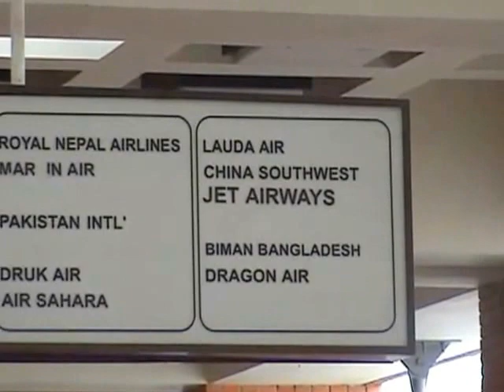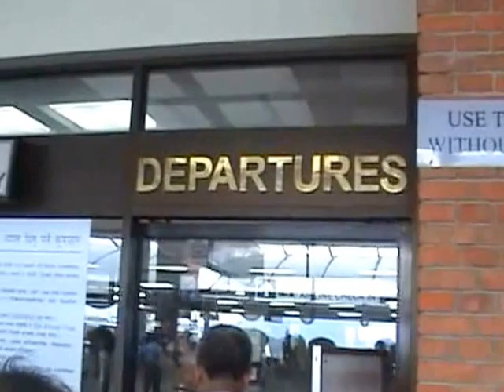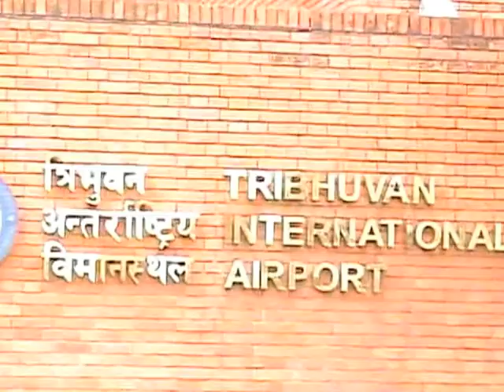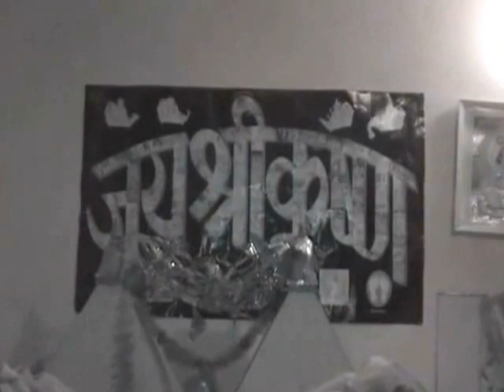Nagendra Rijal (USA)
Jaya Shree Krishna !